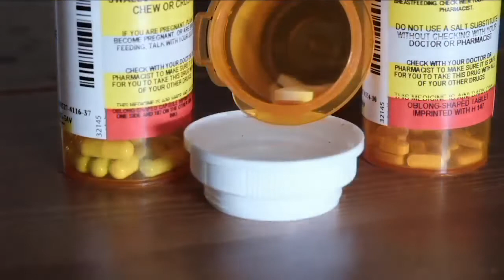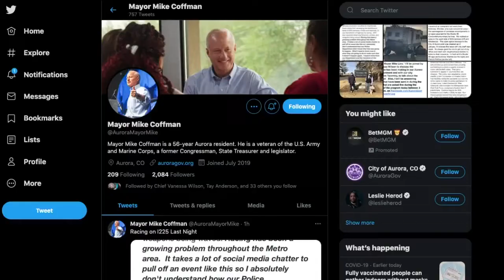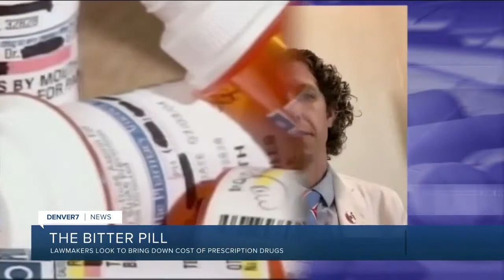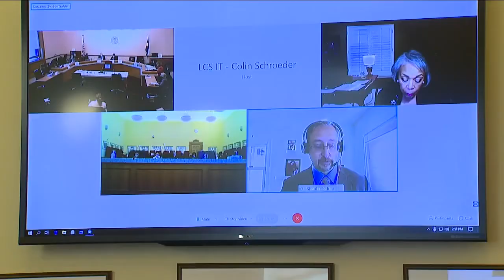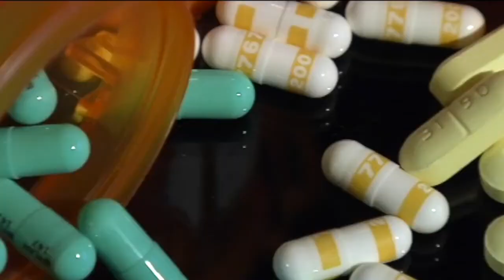Denver7 News 6 PM | March 8, 2021